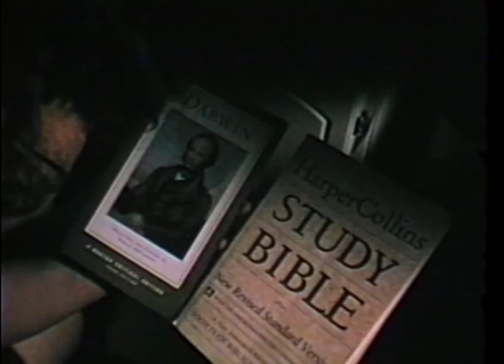Poop Sock A Film by Shane Carrick and Sandor Barr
Stranded on the toilet with no toilet paper, will he wipe his ass with the pages of the Bible or Darwin's Origin of Species?